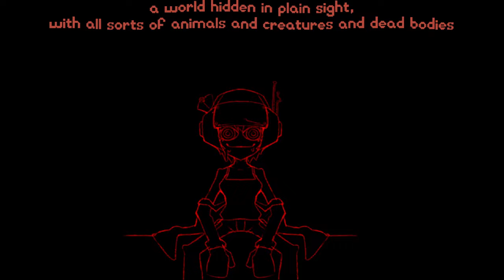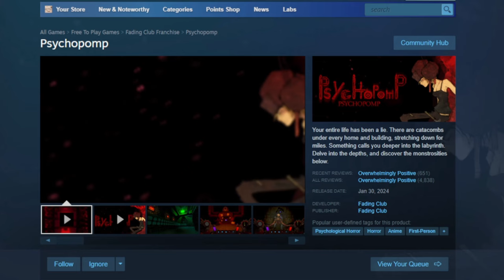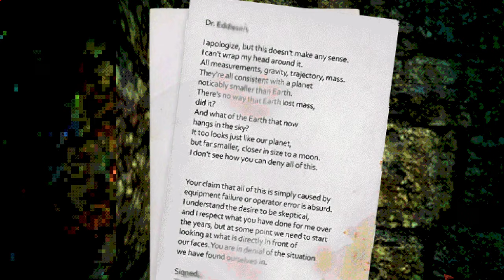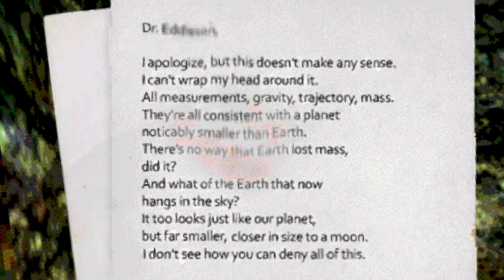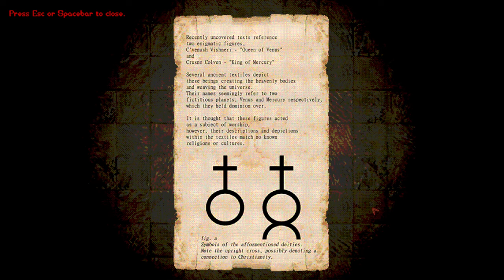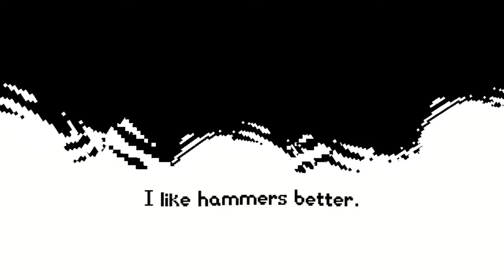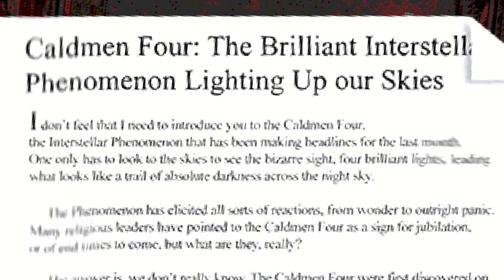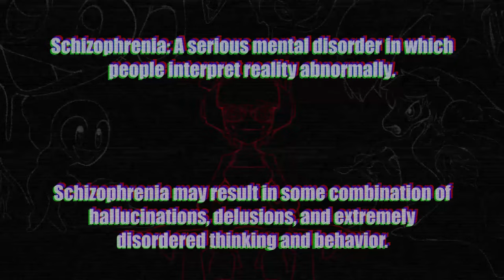The Queen has Arisen: PsychoPomp GOLD Analysis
The full version of PsychoPomp has been released, with more catacombs to explore and secrets to undercover. The Queen of Dragonflies never sleeps, and I will be analyzing who she is, what she once was, and where she has come from.

Earlier this year, I made a video analysis video of the original PsychoPomp game, and I received a lot of backlash for the take that I took on Vena (main character). I reviewed that video, and yes, I was delusional with the take I took and didn't consider the other parts of the game that refuted my points. For that, I apologize. I hope that you will give me chance to redeem myself in this analysis. I took a lot more time researching and gathering my points. It's not perfect obviously, but I believe it's better than the one I took many months ago. Thank you, and I hope that I didn't disappoint.